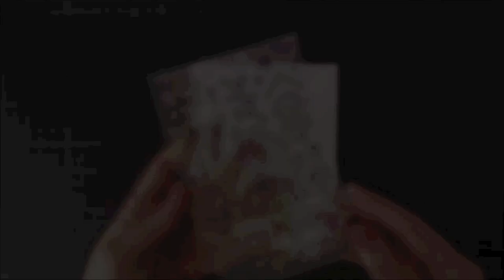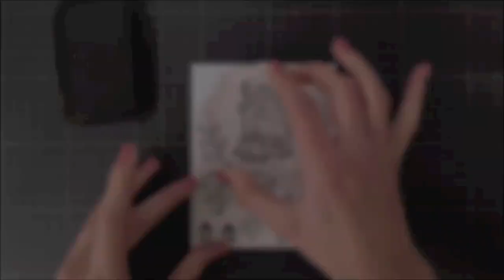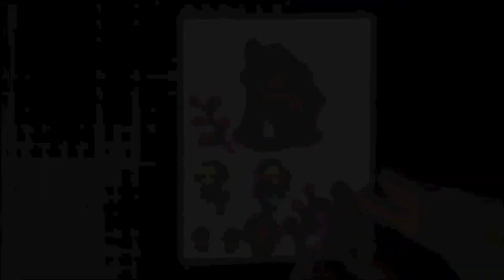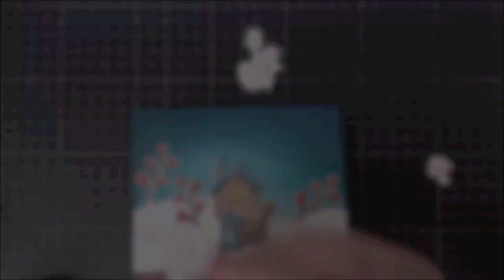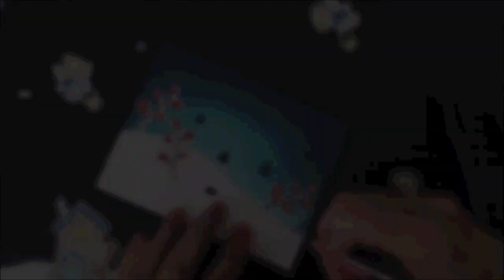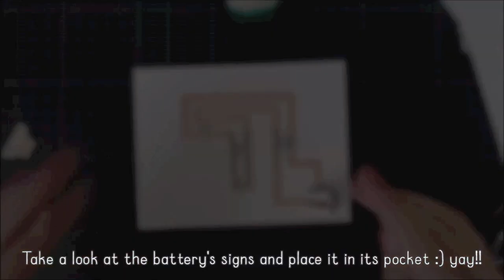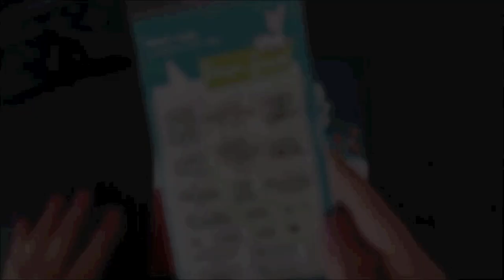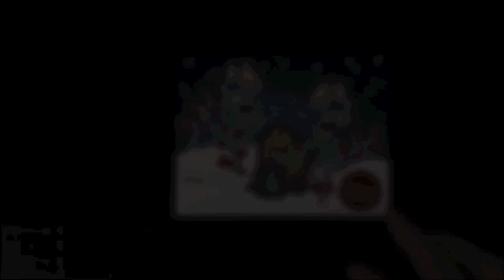How to make a card that lights up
to see our products, more ideas and inspiration! In this video Lawn Fawn Design Team member Yainea shows us how to make a Frosty Fairy Friends card that lights up using the Chibitronics Chibi lights kit!

TITLE: 50 New Cities
ARTIST: NICOLAI HEIDLAS

TITLE: Chase Your Dreams
ARTIST: NICOLAI HEIDLAS